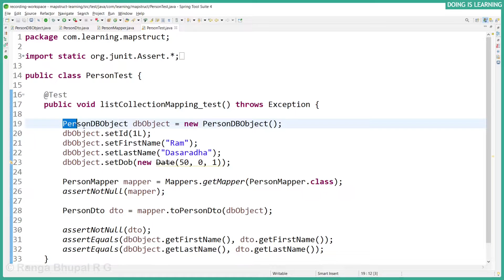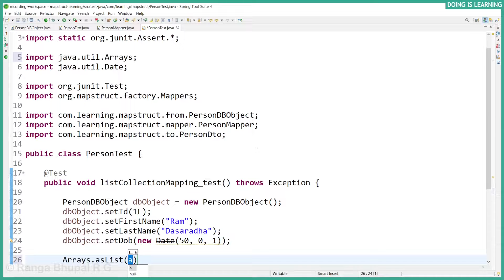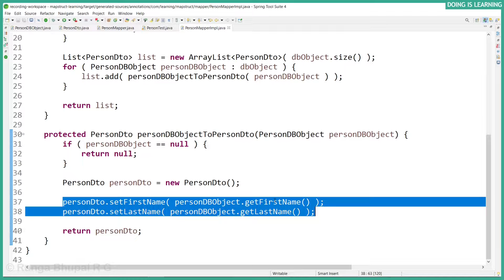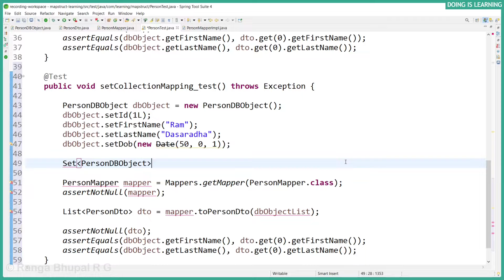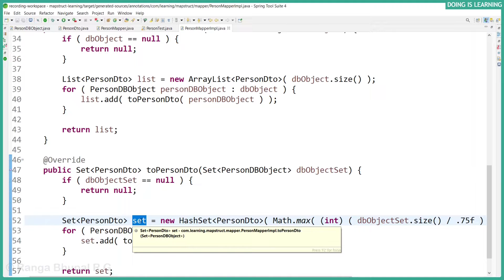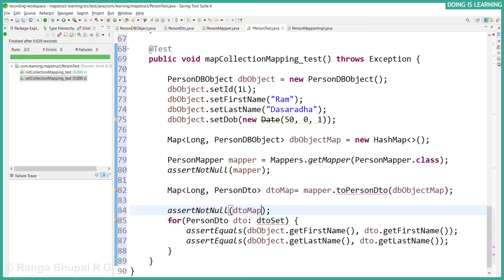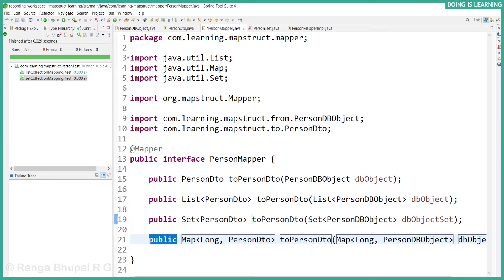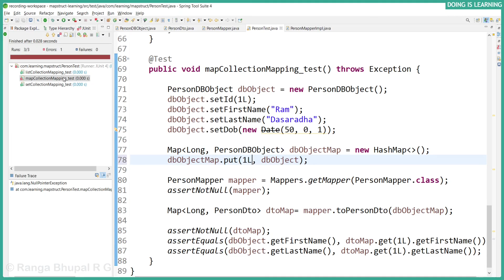014 - Learning Mapstruct - Collection Mapping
Learning Mapstruct